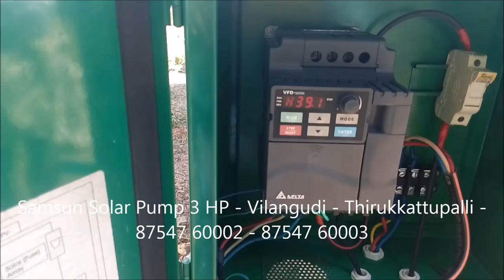Samsun Solar Pump 3 HP Vilangudi - Thirukattupalli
3 HP pump near thirukkattuppalli - 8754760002